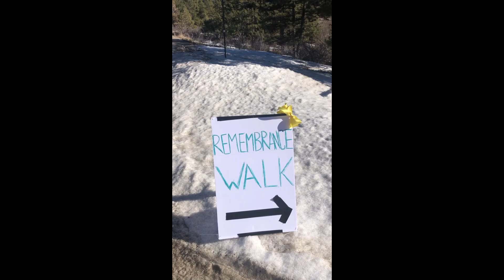Nancy Grace joins Suzanne Morphew prayer circle w/ Tyson Draper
Suzanne...we never forgot you and never will.

Tyson, Nancy, and your entire crew!